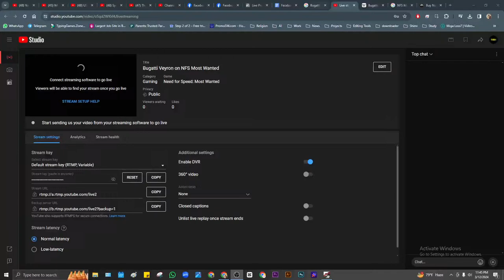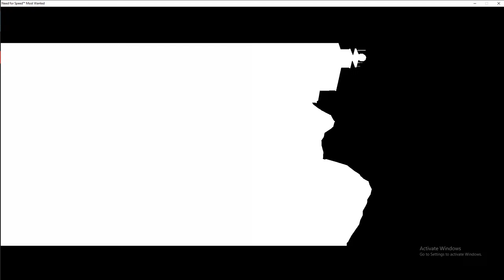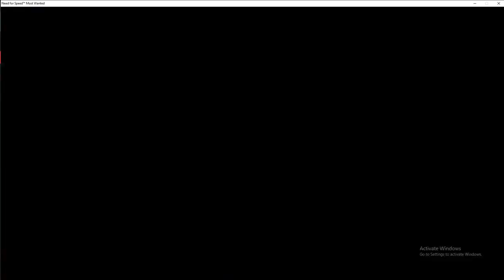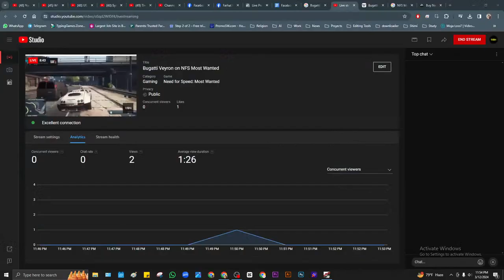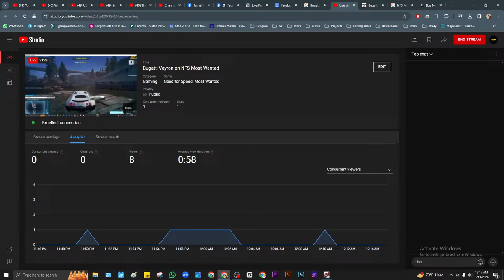Bugatti Veyron on NFS Most Wanted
The Bugatti Veyron EB 16.4 is a mid-engine sports car, designed and developed in Germany by the Volkswagen Group and Bugatti and manufactured in Molsheim, France, by French automobile manufacturer Bugatti. It was named after the racing driver Pierre Veyron.

The original version has a top speed of 407 km/h (253 mph).[5][6] It was named the 2000s Car of the Decade by the BBC television programme Top Gear. The standard Veyron also won Top Gear's Best Car Driven All Year award in 2005.

Need for Speed: Most Wanted is a 2012 racing game developed by Criterion Games and published by Electronic Arts. Wikipedia
Platforms: Android, Microsoft Windows, PlayStation 3, Xbox 360, PlayStation Vita, iOS, Wii U
Mode: Multiplayer video game
Awards: VGX Award for Best Driving Game
Nominations: BAFTA Games Award for British Game, MORE
Composer: Vanesa Lorena Tate
Genres: Racing Video Game, Action game, Racing, Adventure
Developers: Criterion Software, Firemonkeys Studios